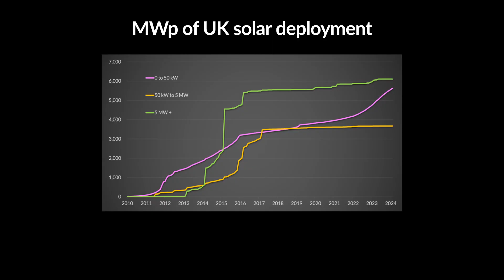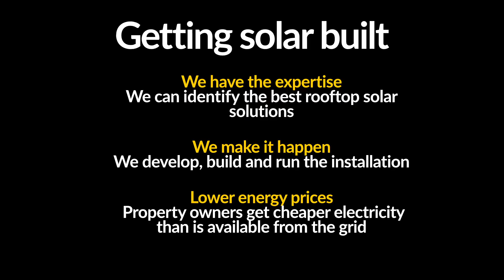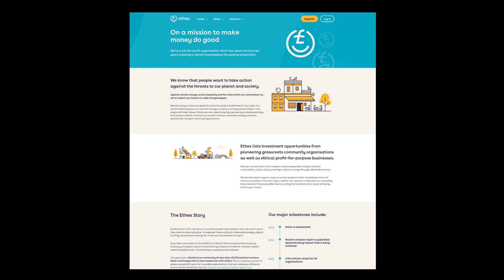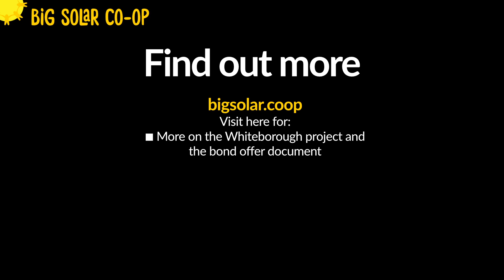Whiteborough Solar Park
A UK-first, the 3.5 MW Whiteborough Solar Park will transform an old opencast mine using a mix of ethically sourced and recycled solar panels.